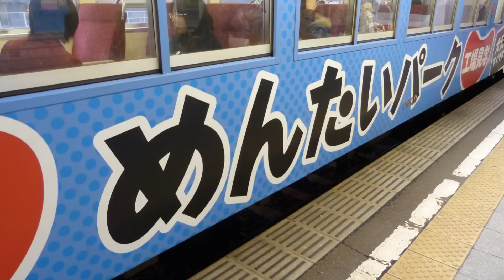【鹿島臨海鉄道】【HD1920×1080】6000形 噂のめんたい列車 出発進行！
参照 Wikipedia→鹿島臨海鉄道株式会社（かしまりんかいてつどう）は、茨城県で貨物および旅客鉄道事業を行う第三セクター方式の鉄道事業者。本社所在地は茨城県東茨城郡大洗町桜道301番地。"Kashima Rinkai Tetsudo"の頭文字を取ってKRTとも略される。

大洗鹿島線と鹿島臨港線の2路線を有し、大洗鹿島線には (Oarai-Kashima Line) の頭文字を取った「OKL」のシンボルマークがある。